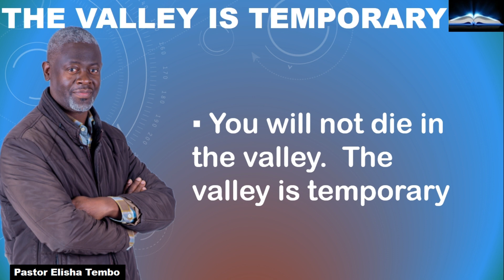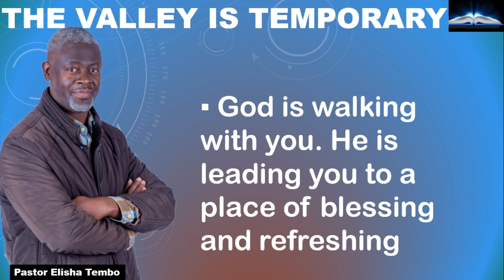The Valley is Temporary . Pastor. Elisha Tembo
The Valley is Temporary . Pastor. Elisha Tembo@sticktoyourbibleblogwithpa4359